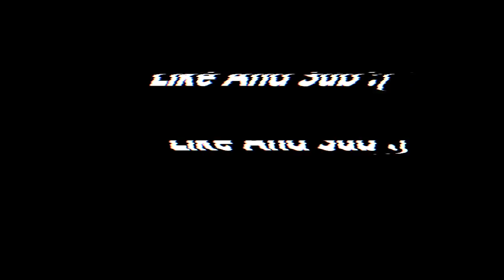23 Kills Playing With Fans Season 5 Gameplay | Fortnite Battle Royale (Xbox) - Tendai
Drop A Follow On My Twitter To Keep Up To Date With Me!